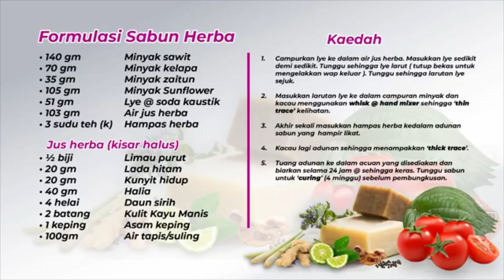Cara Buat Sabun Herba